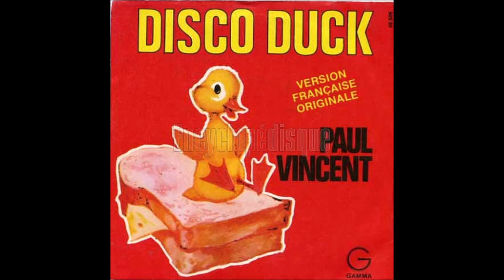PAUL VINCENT Disco duck 1976